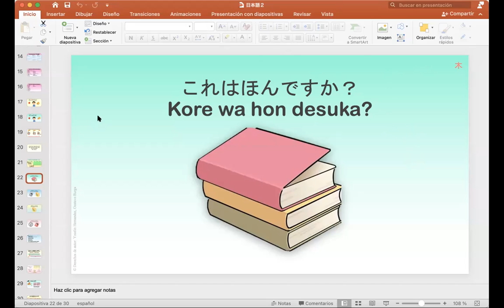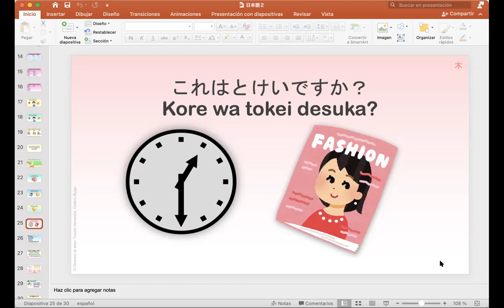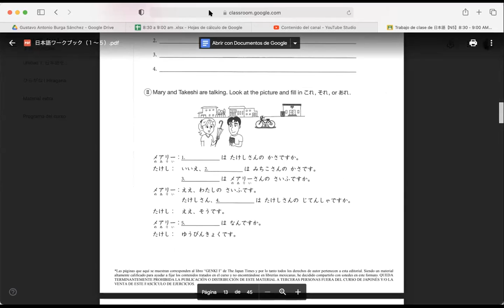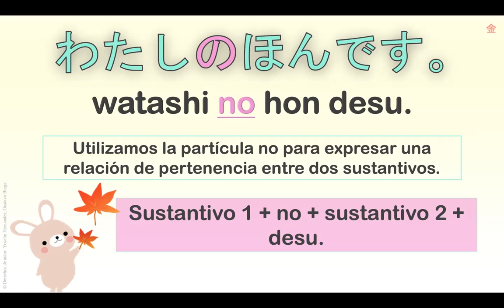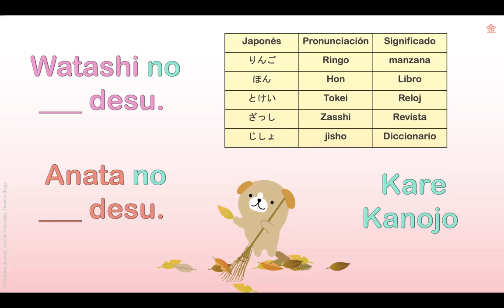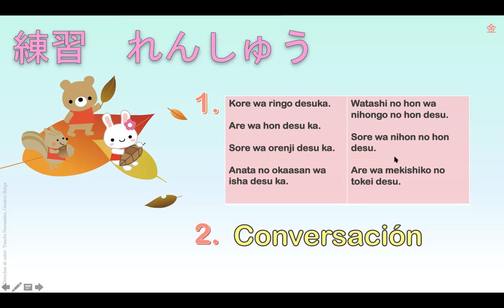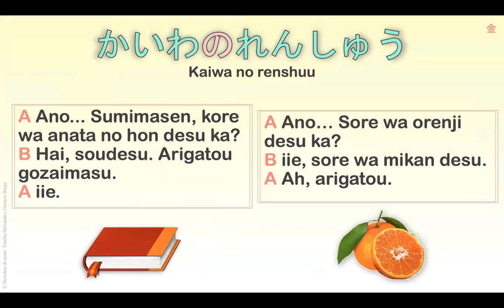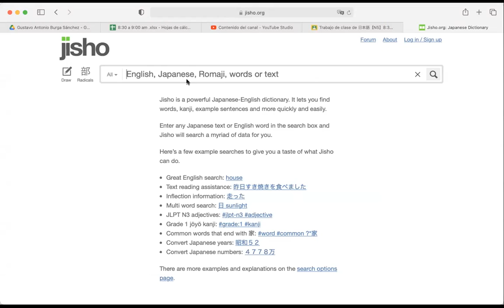日本語コース （22月）8:30 AM